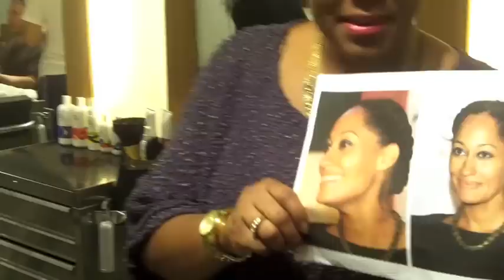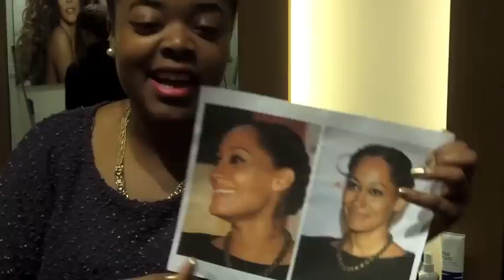LoveBrownSugar Visits Hair Rules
My first visit to the Hair Rules Salon in midtown Manhattan for a blowout & style with founder Dickey after a year without heat styling.